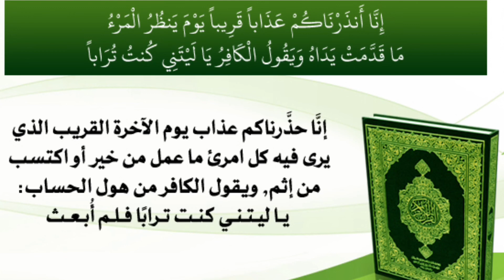سورة النبأ د/علي جابر رحمه الله وغفر له 1407- 1987